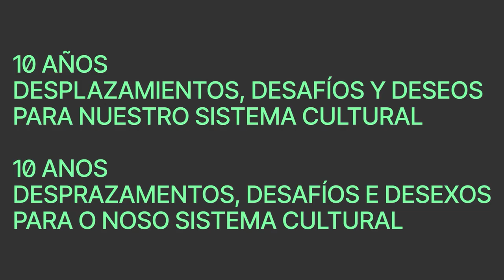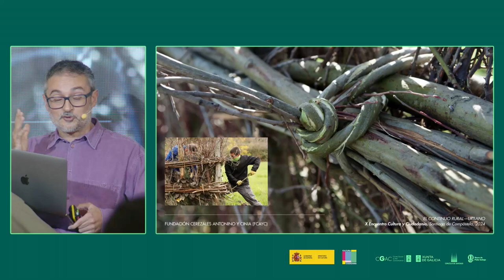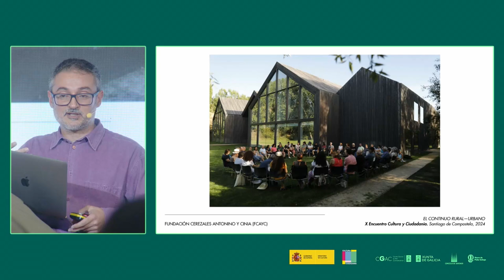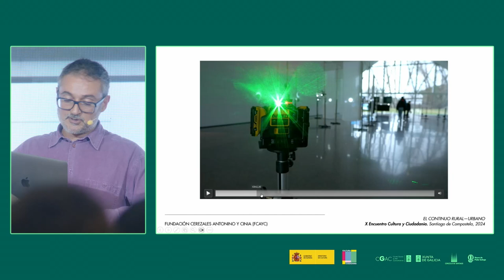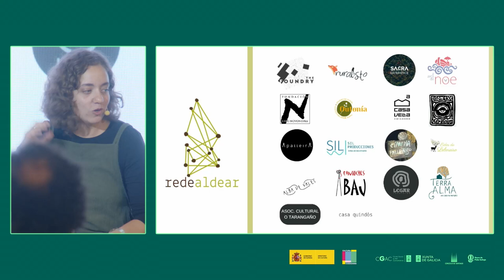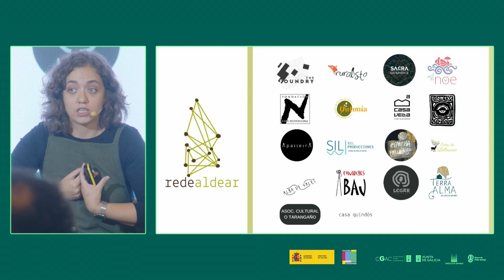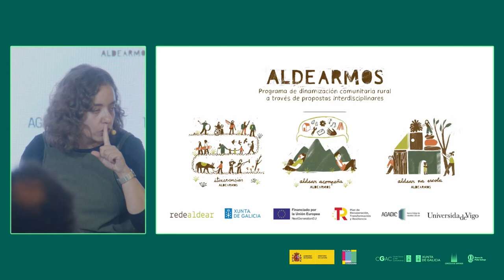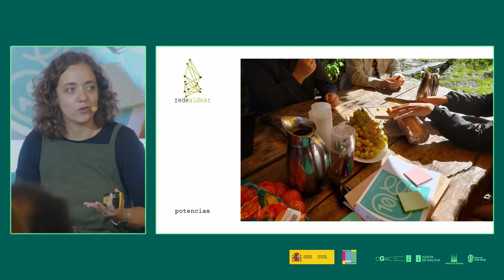El continuo rural-urbano. El territorio en clave de políticas culturales y diversidad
10 años. Desplazamientos, desafíos y deseos para nuestro sistema cultural
24 – 26 de septiembre, 2024 | Santiago de Compostela
Debate. El continuo rural-urbano. El territorio en clave de políticas culturales, diversidad y (re) composición de la cultura contemporánea. / Debate. O contínuo rural-urbano. O territorio en clave de políticas culturais, diversidade e (re)composición da cultura.contemporánea
Intervienen:
-Alfredo Puente Alonso. Curador en la Fundación Cerezales Antonino y Cinia [FCAYC]
-Anxo Lorenzo. Director xeral de Cultura. Consellería de Cultura, Lingua e Xuventude.
-Araceli Macías. Rede Aldear.
-Iago Carro Patiño. Arquitecto, miembro de Ergosfera.
-Modera: Benito Burgos. Subdirector General de Cooperación Cultural con las Comunidades Autónomas. Cultura y Ciudadanía.